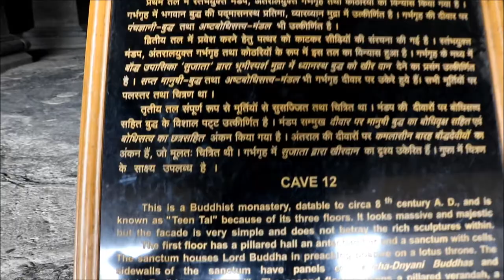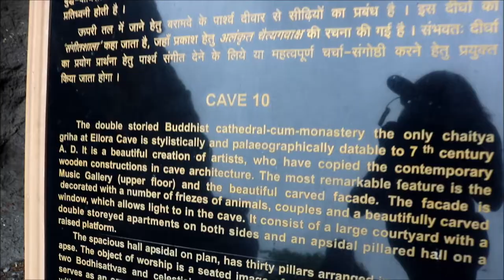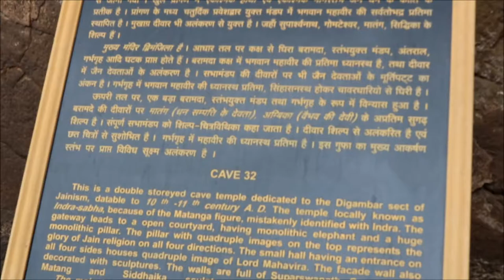ELLORA CAVES - PART 2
The Cave Temples of Ellora are the product of three religious systems – Buddhism bhrahmanism, and Jainism containing elaborate carvings of gods and goddesses and remarkable memorials of the three great faiths they represent.
Although at first glance all the caves appear similar. Each system had its individual style of architecture and sculptures and ellora presents the varied style side by side. The excavations on this sloping hill are spread over an area from north to south. Caves 1-12 are Buddhist. The next sixteen belong to Brahmanism, caves 30-34 are in the jain group.  The Buddhist caves are the earliest. However, the Jains were the first to adopt the hindu architectural method of building temples as a symbolic representation of the mountain.

The caves aren’t natural caves, but man-made temples cut into a massive granite hillside. They were built by generations of Buddhist, Hindu, and Jain monks, who lived, worked, and worshipped in the caves, slowly carving out elaborate statues, pillars, and meditation rooms.

We did not begin our walk in the sequence from Cave 1 to 34. Instead we started from the most famous Kailash Temple, cave 16 and made our way to Buddhist then back across the brahman caves to the Jain caves.

According to the three religions, the Ellora Caves are a replica or one of the paths to reach possible locations of mt. meru or sumeru, which is the center of the universe.
We are walking through Cave 12 known as Teen Tall.  The walls are covered in reliefs and the pillars carved with many interesting patterns. The hall has large Buddha sculptures at each end.  There are a row of seven meditating buddhas in Dhyan Mudra and the pillars are plain with no carved images.
My second favorite cave in the Ellora Caves is Cave 10 in which there stands a huge stupa nearly 27 feet in height and 16 feet in diameter. Buddha is seated with his feet down, and his usual attendants, while on the arch over his head is carved the Bodhi Tree, with dwarfs on either side.
It is the only proper chaitya-hall at ellora. A chaitya, chaitya hall, chaitya-griha, or caitya refers to a shrine, sanctuary, temple or prayer hall in Indian religions. The term is most common in Buddhism, where it refers to a space with a stupa and a rounded apse at the end opposite the entrance, and a high roof with a rounded profile that look like ribs. It is used as a place to worship and chant hymns and prayers sound resonates and echoes right through you.  It is said that if one visits this cave early in the morning, any loud voice will echo 3-4 times spanning around a minute.
While we walk to the other end of the Ellora Caves, I contemplate what makes these caves so special, especially Kailash Temple. it seems a Mahayagya was performed for the rock. There is Vedic tradition of asking permission from the rock, ground, water whenever a path (ptah] is carved through the mountain, earth or river respectively. After humbly taking permission through proper Vedic rituals, the construction process starts. Chanting Vedic mantras the rock was energized, sanctified then taking permission from god and remembering Vishwakarma, the mammoth task was taken to carve the rock. Even while carving it seems that methodical Vedic principles were followed because even to this day when you chant Mantras within the temple, the sound resonates, vibrates and echoes in a peculiar manner making you feel slowly connected to a Vedic cosmos, which cannot be felt anywhere in the world.

Cave 29 is a massive structure and really interesting because light comes through from three sides, which is extremely difficult in cave architecture. The shrine is in the back wing of the cave and is a small square room containing a pedestal with a linga. It has four doors each guarded by a pair of gigantic dwarapalas, each holding a flower in his right hand with a female attendant also holding a flower.
Two large lions with small elephants under their paws guard the steps which lead to the hall from three sides.

We peak our heads in a couple of the unfinished caves and somehow we end up in
Cave 32 (apparently all of the Jain caves are connected by a communicating passage): Cave 32 is also called mini Kailash and is known as indra sabha, assembly hall of indra, king of the gods. The entrance has a stone elephant and a column reminiscent of kailasha.
I don’t know very much about the Jain religion but I am told that Jainism emerged from Hinduism and is more ancient than Buddhism.